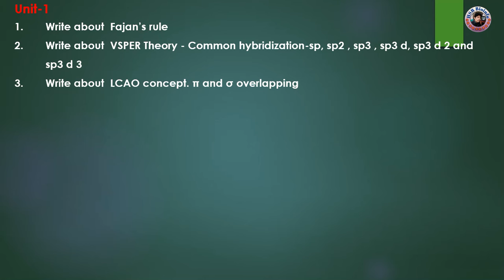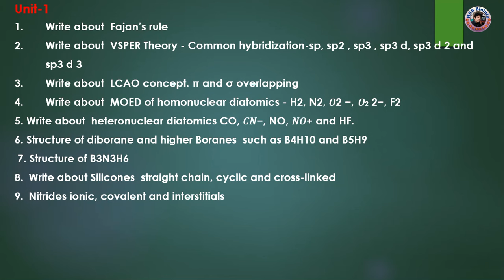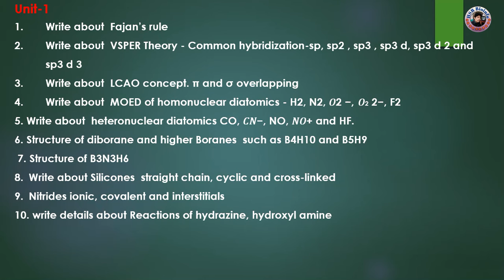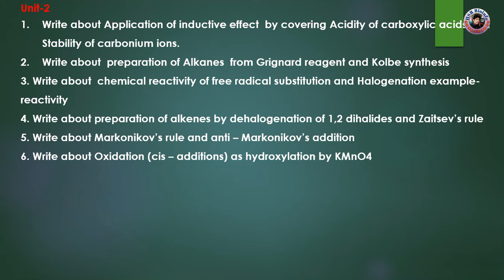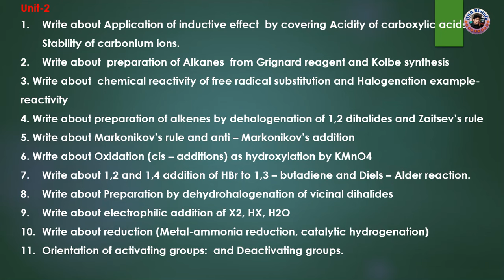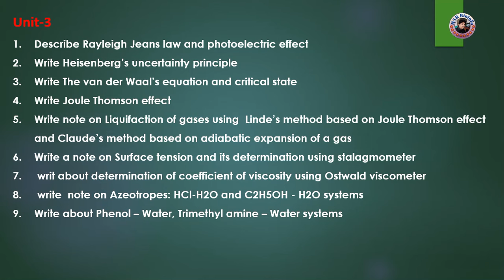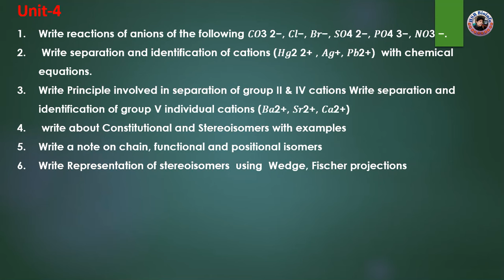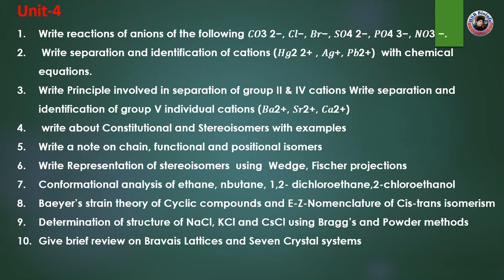IMPORTANT QUESTION -B SC CHEMISTRY 1 ST SEMESTER- TELANGANA UNIVERSITIES | HSR BIOINFO